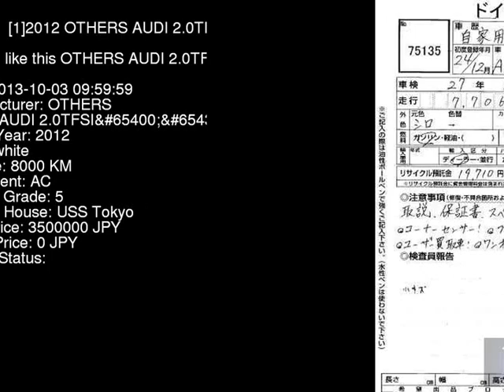2012 OTHERS AUDI 2.0TFSI 8TCDNL - Japanese Used Car For Sale Japan Auction Import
2012 OTHERS AUDI 2.0TFSI 8TCDNL - Japanese Used Car For Sale Japan Auction Import 8TCDNL,OTHERS,AUDI,2.0TFSI,USS Tokyo,jdmvip,vip,jdm,cars,japan,jdmvip.com,japanesecars,usedcars Japanese Used JDM Car For Sale At Auction in Japan for Import